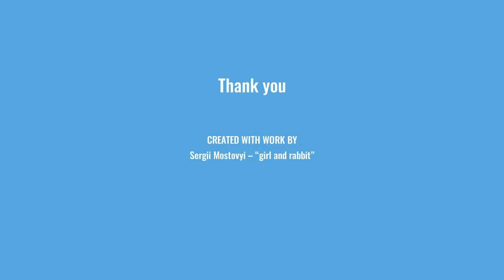Buy Rabbit as pets at Dataran Nilai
Rabbits at dataran nilai

Quantum Metal

Preserve your wealth with Gold is not just in Malaysia. Quantum Metal  provides economy recovery solutions for all.

As certified consultant, our clients are not limited within Malaysia 🇲🇾, we are on global market too.